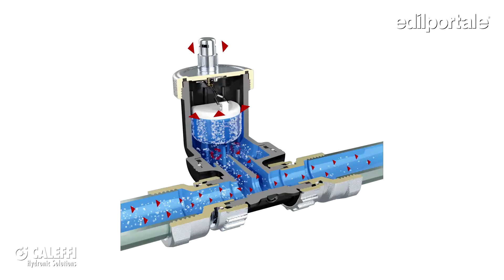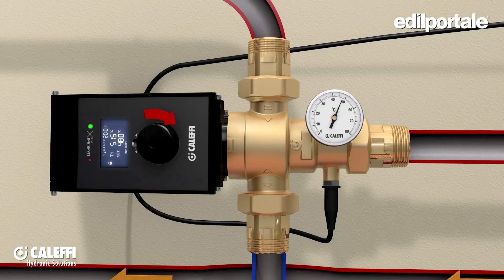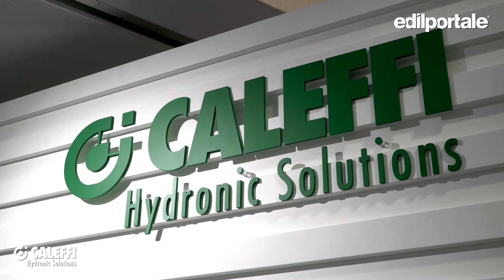MCE 2018 | CALEFFI - Alessia Soldarini presenta Discal Slim, Dynamical e Legiomix 2.0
Alessia Soldarini della sezione Analysis and Martket Resaech presenta tre novità, il disareatore compatto sotto caldaia Discal Slim, la valvola radiatore Dynamical ed il miscelatore ibrido Legiomix 2.0 by Caleffi. Intervista by edilportale durante MCE 2018 a Milano.